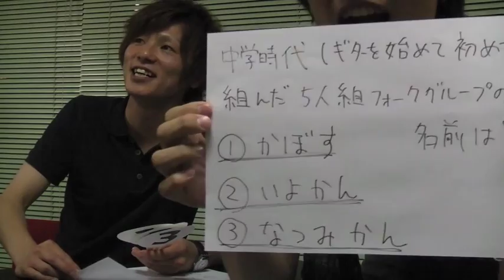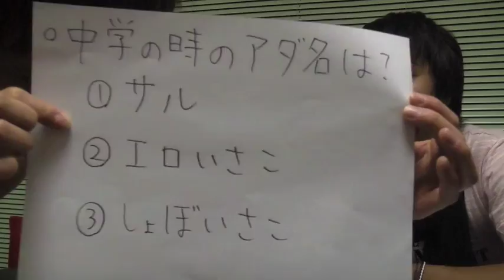【第47回】頑張って盛り上がらないと企画終了です！！続・自分クイズ☆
Vo&Pfデュオ『レディオサイエンス』のトークムービー【レディオでござんす】の第47回。